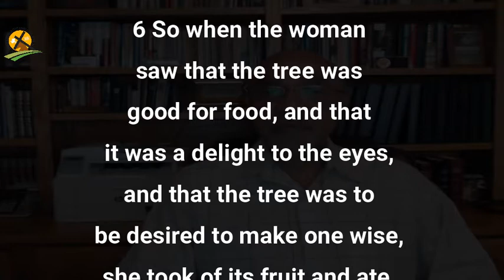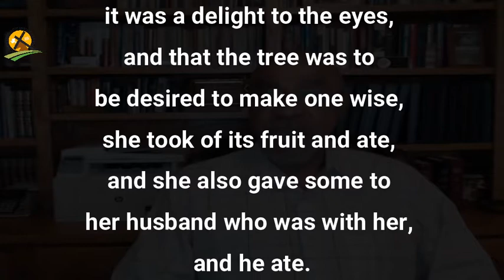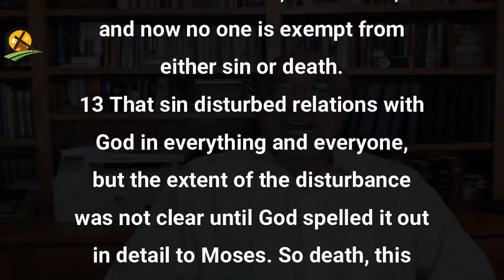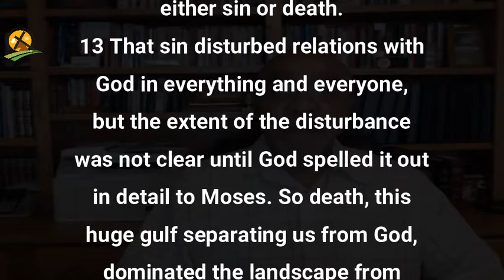6-13-2021 The Tragedy of Lost Fellowship With God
Genesis 3:10 And he said, “I heard the sound of you in the garden, and I was afraid, because I was naked, and I hid myself.” ESV
Trying to hide from the Lord is certainly a useless attempt, and yet guilty sinners still attempt the impossible.